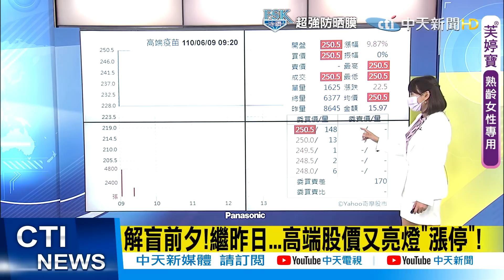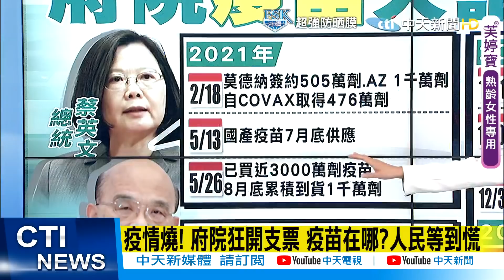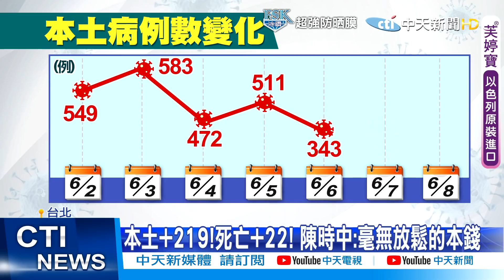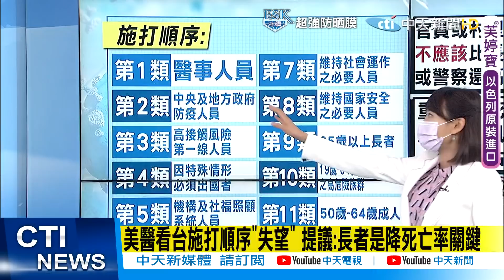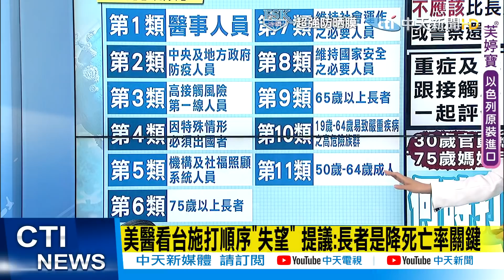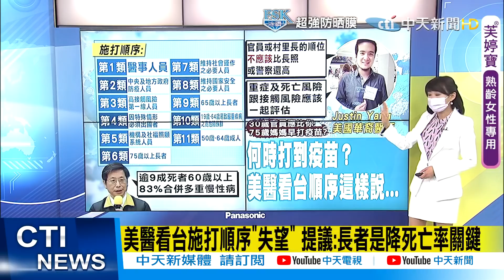【全台三級警戒】尚未解盲 高端股價繼昨日連二漲停! 美籍醫師對台疫苗接種順序"失望" 提:長者才是降死亡率的關鍵 @中天電視CtiTv 20210609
國產高端疫苗二期尚未解盲，上週慘吞6根跌停，股價直接腰斬，但昨天盤中急拉漲停，衝上228元，漲幅近10％；今天開盤再度亮燈漲停，來到250.5元，上漲22.5元，第二根漲停板。這中間有人刻意操作嗎？股價上沖下洗藏有貓膩？

對於台灣疫苗接種順序，美國華裔醫師Justin Yang表示，還滿令人失望的。他以美台接種疫苗順序為例，「連美國這種沒有健保系統、電子病歷系統超級混亂的國家， 都能訂出詳細的施打順位，列出慢性病清單，台灣疾管署真的要加油加油。」他也回應網友留言，「請問你台灣國情的意思是：30歲健康的官員應該比你家裡75歲高危險的媽媽早打疫苗嗎？」Justin Yang說，台灣則把「維持防疫體系運作之中央及地方政府重要官員」、村里長擺在第二順位，身體健康的官員或是村里長即使感染，重症死亡的機率會比長照老人或流民要來的低很多；因此，他個人不覺得,官員或是村里長的順位應該比長照人員或是警察還高，重症及死亡的風險跟接觸風險應該一起評估。

歌名: Sunspots
作者: Jeremy Blake
類型: Dance & Electronic
氣氛: Happy Music